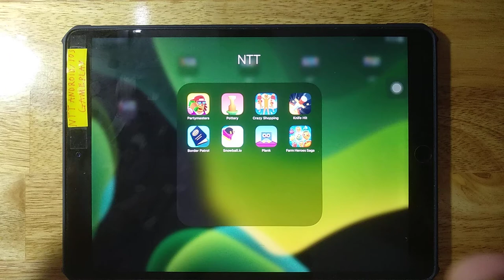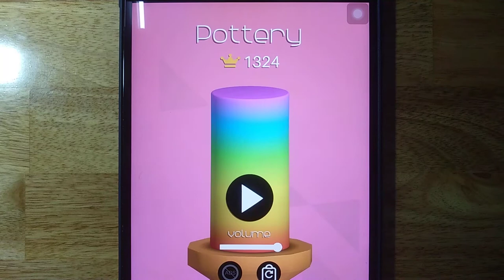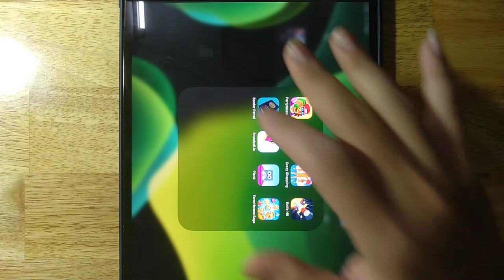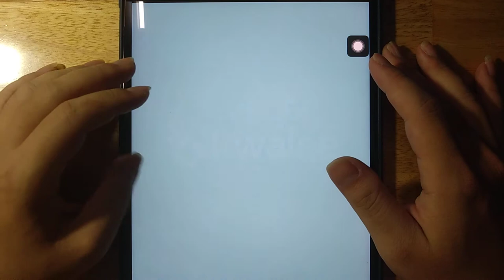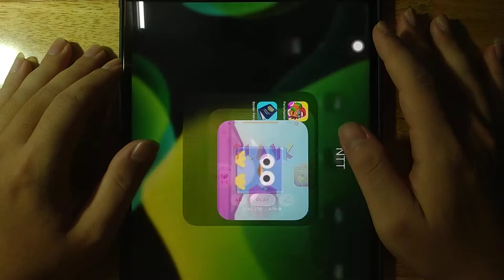Partymasters, Pottery, Crazy Shopping, Knife Hit, Border Patrol, Snowball io, Plank,Farm Heroes Saga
Android GamePlay
iOS GamePlay
iPad GamePlay
GamePlay Walkthrough